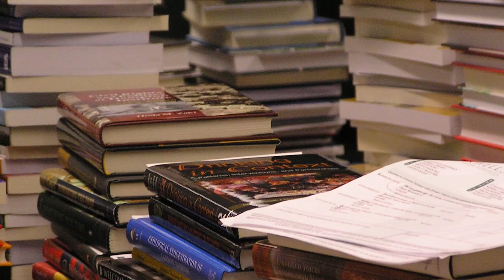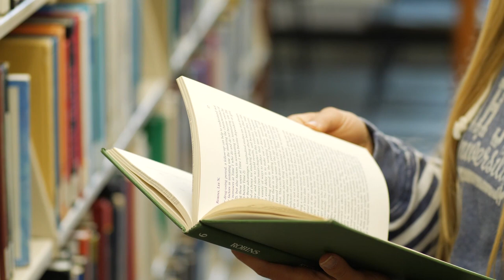OER - Open Educational Resources at Utah State University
This video will discuss Open Educational Resources at the Utah State University Libraries.